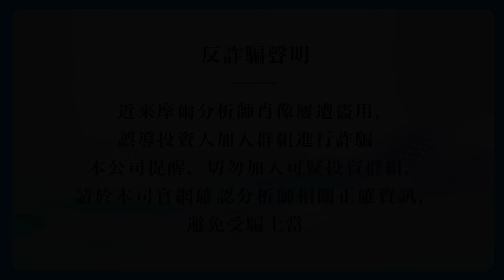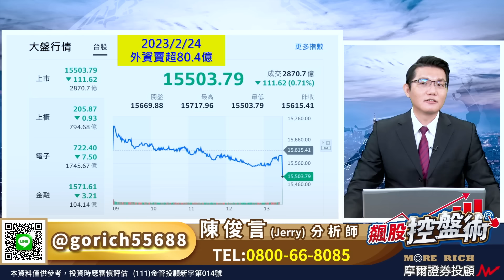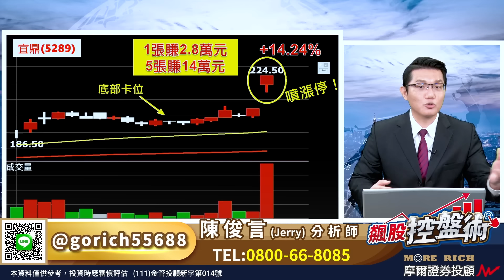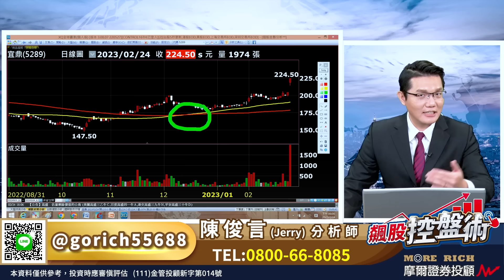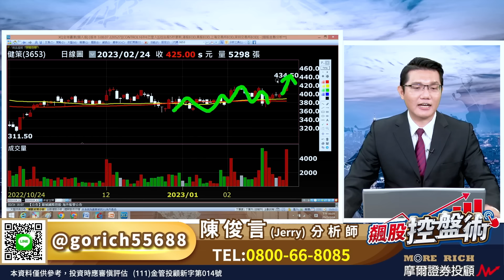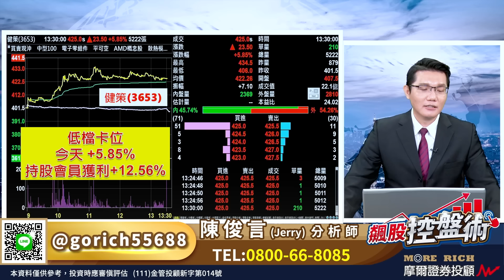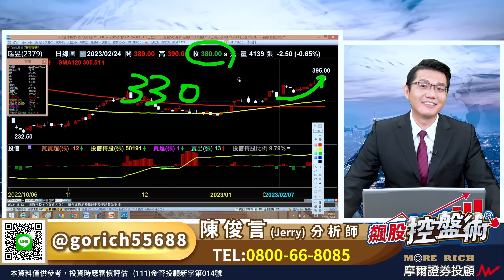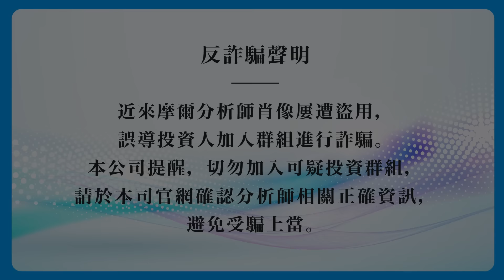2023.02.24飆股控盤術 陳俊言分析師【連假做好準備 三月自然搶先贏 你不可不知 投信吃貨股已經開始飆】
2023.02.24飆股控盤術 陳俊言分析師【連假做好準備 三月自然搶先贏 你不可不知 投信吃貨股已經開始飆】

行情起起落落
今天台股雖然再創新高
但是尾盤就直接將漲的
一次全部再吐回去了！
二月的大盤就是原地踏步走
如果你連期貨戶都沒開
只將資金放在股票戶
這段時間若看著大盤的漲跌
來思考手中的股票
不就錯過很多賺錢的機會了！
切記！飆股跡象接續複製中
我要帶大家操作的是
下一檔複製賺錢模式的新股票
2月8日我在節目二度邀請
200元、300元中高價股的操作
聰明的你是否發現？
不僅晶心科、M31我直接講明
不再帶會員操作第三波
連許多分析師在講的 創意
我也完全不列入操作名單
因為我早已鎖定中高價黑馬股
要帶領會員找到時機低檔卡位
今天大盤從創新高走到收黑
我就是在節目公開證明
只要你的資金和操作膽識
有辦法駕卸一張50萬的台積電
我就有本事讓你
從新的黑馬股身上賺到錢！
免費留言股名 +1
最多人詢問的個股
每週影片優先公開解析